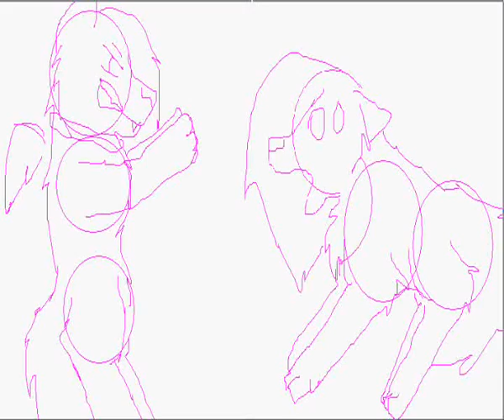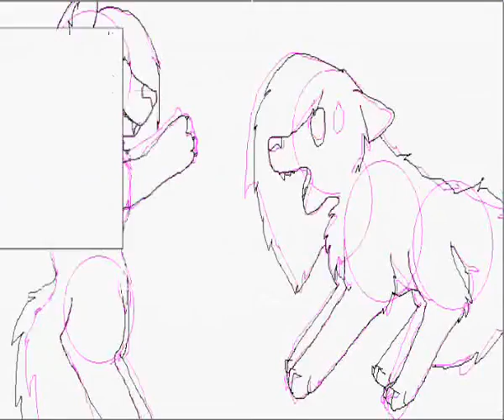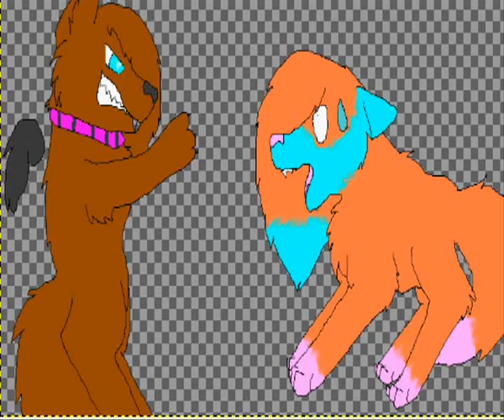halloween speed paint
XD dont ask anyways happy halloween